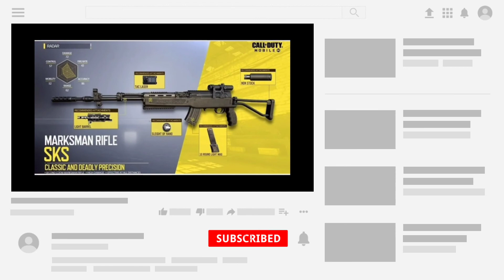HOW TO GET SKS AND ITS RECOMMEND ATTACHMENTS CALL OF DUTY MOBILE | CODM | COD | OZZI HUNTERS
Join Our Whtsap Group

TASKS,
WEAPONS
REVIEWS,
TUTORIALS,
LEAKES,
WEEKLY MISSIONS,
GAMEPLAY,
BATTLE PASS,
WALK  THROUGH,
FUNNY MOMENTS,
MEMS
IN  COD  MOBILE  OR  CODM.
IF  YOU  HAVE  ANY  SUGGESTION  DO  SUGGEST  US.
THANKS

codmobileseason 1 4battlepass
codmobileseason 1 4update
Cod mobile season 14 battle pass
cod mobile,
cod mobile season 14 characters,
call of duty mobile season 14 characters,
cod mobile Season 2 battle pass leaksS,
call of duty mobile season 14,
call of duty mobile season 2 battle pasSS